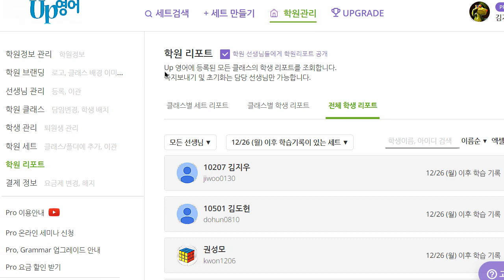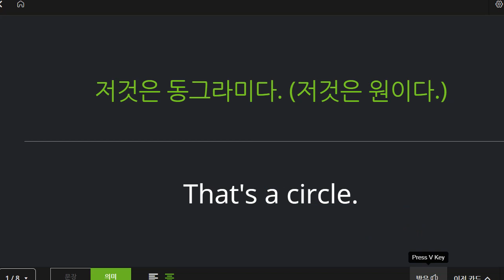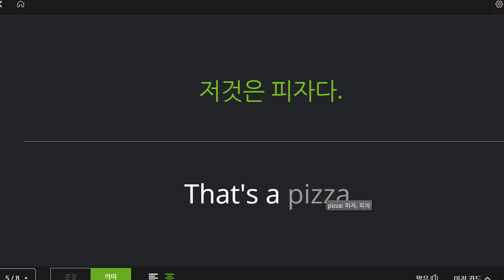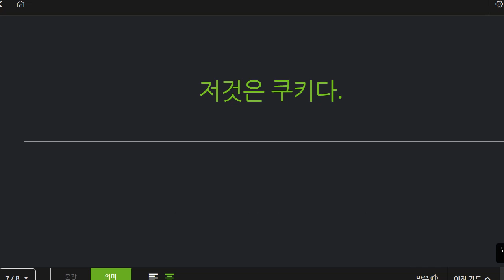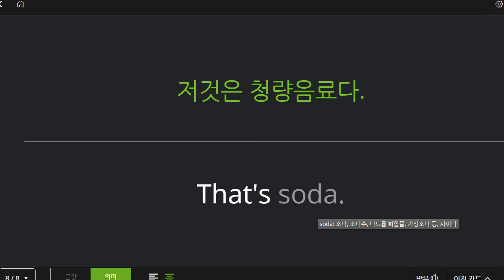박청용 2023 01 03 초등 기초 어휘 보카 말하기 성취도 95